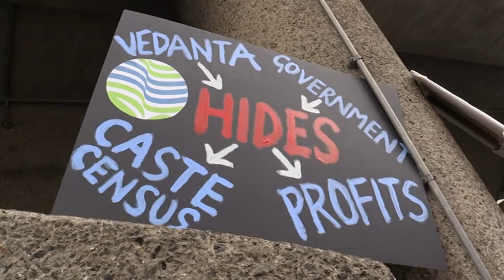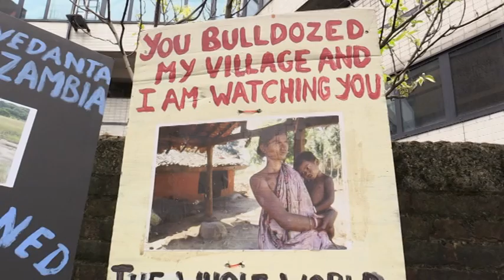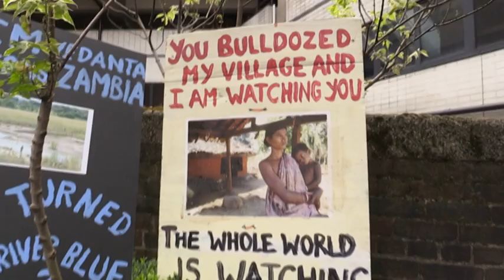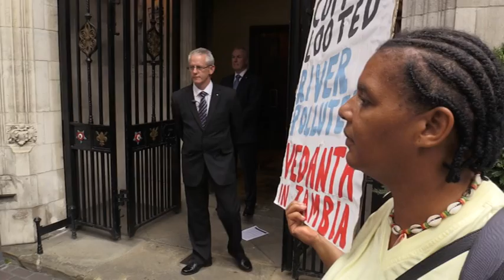Foil Vedanta protest at Vedanta AGM, London, 2015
Seven global locations in India and Africa held angry protests  opposing the activities of British-Indian mining company Vedanta while Vedanta's AGM at Ironmongers Hall, Barbican, London was mobbed by a loud rally organised by Foil Vedanta, accusing the company of pollution, human rights abuses and financial mismanagement. In London a comical staged boxing match between Vedanta's 69.6% owner and Chairman Anil Agarwal and new CEO Tom Albanese, revealed the company's debt problems and internal dynamics while protesters chanted 'Corporate criminal, shame on you!' and drummed loudly. Vedanta's share price has slipped 61% this year to 377p, and continues to dive as Q1 results show increased debt, and Cairn India minority shareholders oppose their attempt to merge with the oil and gas subsidiary to gain access to its $2.6 billion cash reserves for debt servicing.